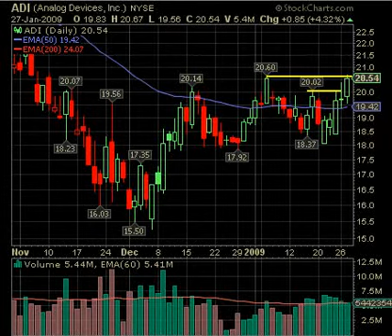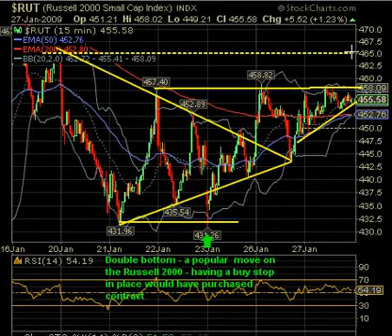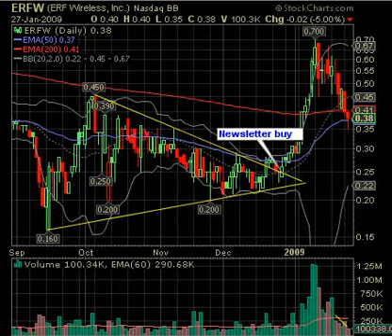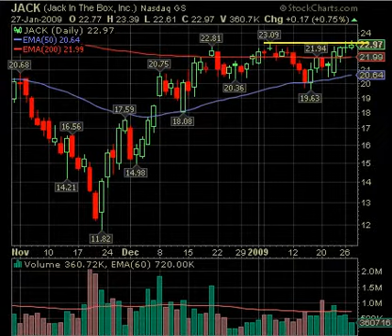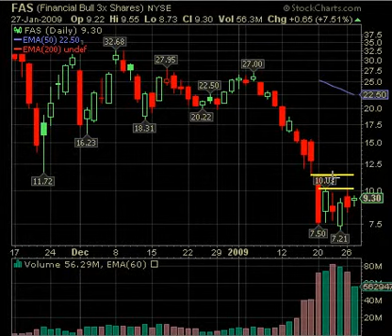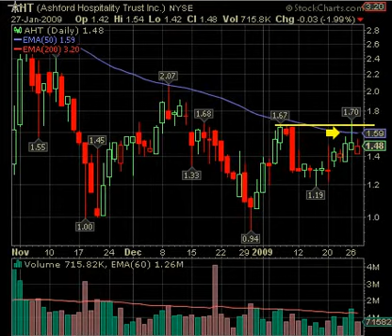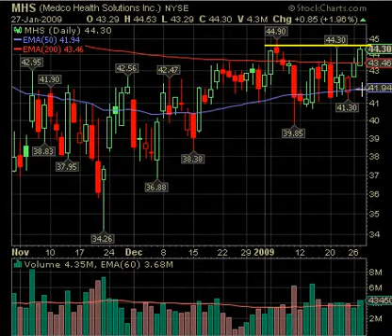January 28 Break Out Video List Market Technical Analysis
several candidates for break out or short sales for at least short term gains by buying the break (or selling the break down) on good volume and closing at least some on the  first day. Today including:JACK, FAS, GS, AHT, CVH, MHS.